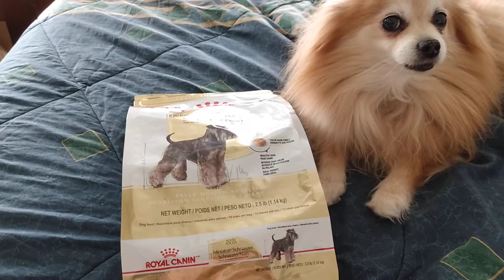Service Dog Mail Call - Disabled and Prepping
My service dog got mail today from a sampling company. She got Royal Canin miniature schnauzer, yes I know she's not a schnauzer, lol. However we will always except free pet supplies if we can use them. By the way she's sniffing the bag I'm pretty sure she likes it. Sample companies are a way I help stretch my budget and help me prep for life changing events. Recorded this last fall.

Use code: DISABLEDANDPREPPING

Definitely an app worth checking out. Let's you earn crypto!

Try the Miles app today and get rewarded for all of your travels. Earn miles and redeem them for exclusive rewards, enter raffles, and donate to charities.

Jase Medical: not just antibiotics they also carry other medications now.